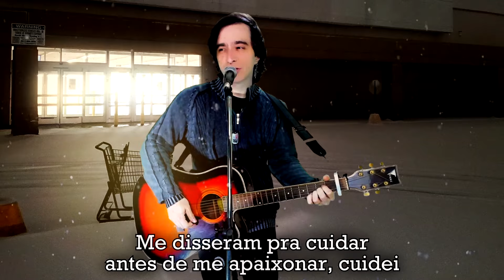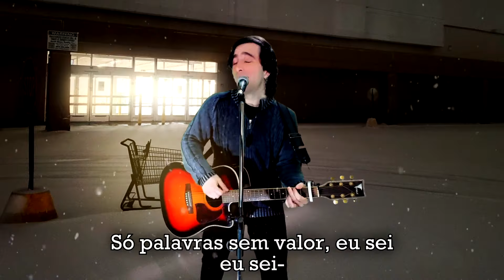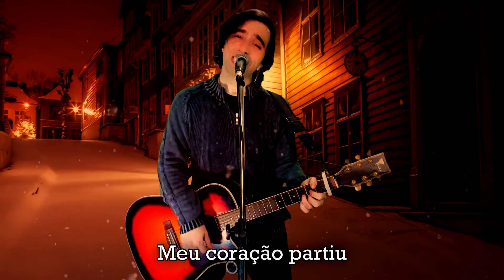IMPOSSIBLE em PORTUGUÊS (V. James Arthur) REGRAVADA 2022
👉 Pra encomendar QUALQUER música com a gente ou saber de shows, produtos e muito +, acesse
👉 Salve IMPOSSIBLE (música 8 do cd) no SPOTIFY, Deezer, Amazon ou iTunes

👉 HERÓIS que tornaram esse vídeo possível:
Barucke, Célia Ferreira Santos, David Barroso, Dayron, Doug, ErichMaster, Gustavo Fortes, Kiodos, LeoMoreira, Mila, querosercris, Rafael MusicFan, Thiago, ThiagoMuriloRJ, Vane GTK, Victor Visgueira, Vini Basso, VitoriaBR

LETRA:
Lembro que anos atrás
Me disseram pra cuidar
antes de me apaixonar, cuidei

Você era forte, eu não
Foi um erro, uma ilusão
Me descuidei, me esqueci, caí...

Mas já que acabou, não há nada a dizer
Não deu nenhum trabalho a você
Já venceu, vai lá, conte tudo

Que eu aprendi algo
Grite do telhado
Diga em todo lado
Que nós acabamos

Diga que fui feliz
Meu coração partiu
Rasgou a cicatriz
Diga que o que sonhei
era impossível, era impossível

Difícil desapegar
Pior se deixar enganar
Perder confiança e amor, eu sei,
eu sei
Saber que o que sempre quis
Sempre esteve bem ali
Só palavras sem valor, eu sei
eu sei-

E se insiste em me constranger
Não me importo, vai lá, conte tudo

Grite do telhado
Que nós acabamos

Meu coração partiu
Rasgou a cicatriz

Eu aprendi algo
Grite do telhado
Que nós acabamos

Meu coração partiu
Abriu a cicatriz